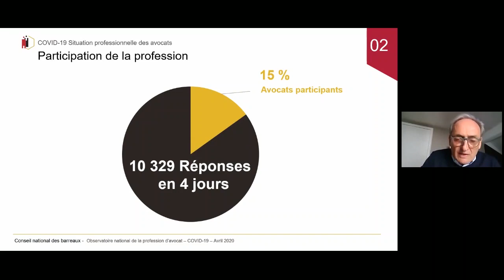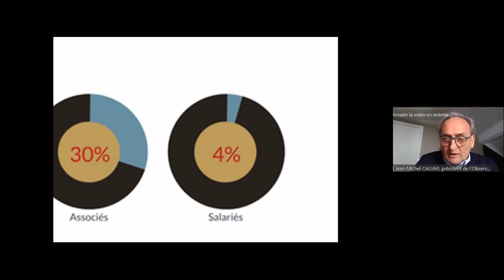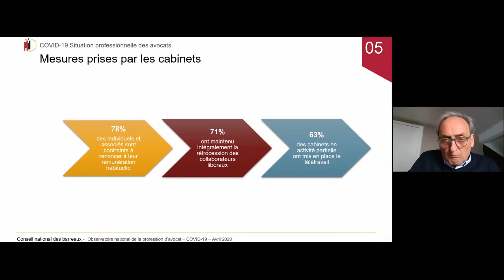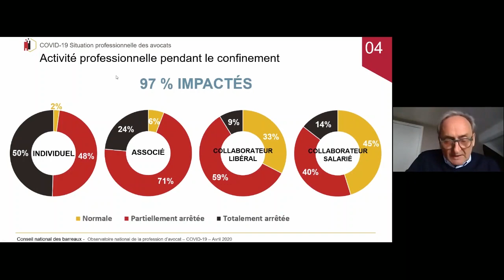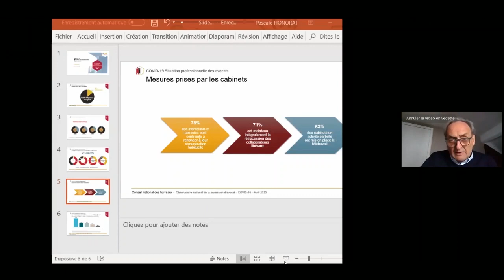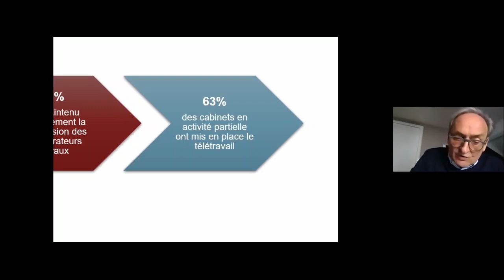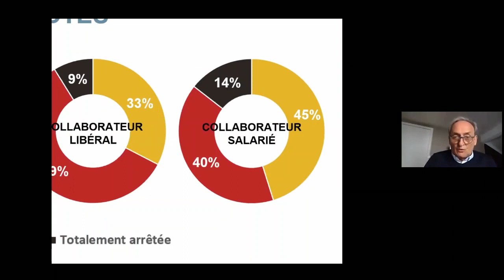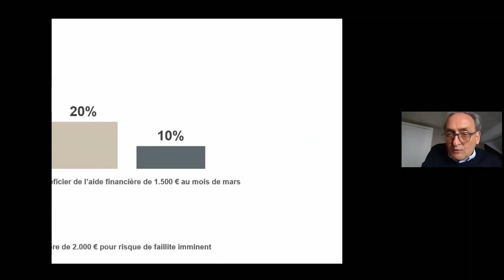E-débats du CNB - Etude sur la situation professionnelle des avocat en période de Covid-19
Présentation des résultats de l'étude menée par l'Observatoire national de la profession d’avocat sur la situation de la profession d'avocat en période de crise sanitaire liée au Covid-19. Les réponses des plus de 10 000 avocats ayant répondu font ressortir l’ampleur et la dureté de cette crise.